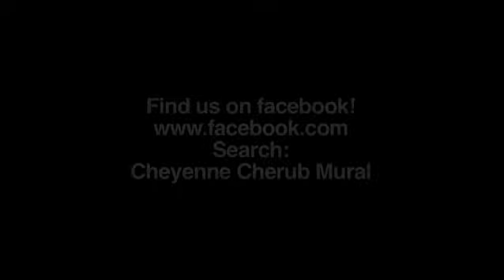Cherub Mural - Episode 6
Passers by check out the progress of the Cheyenne Cherub Mural project.